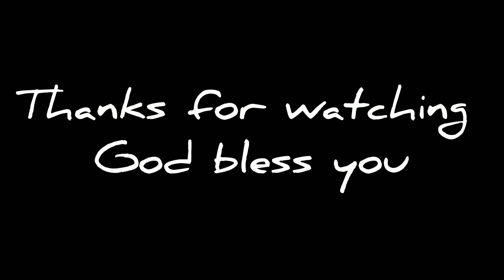My morning routine // making the breakfast for my family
welcome all to our channel ...today we are going to see how my morning routine duties are